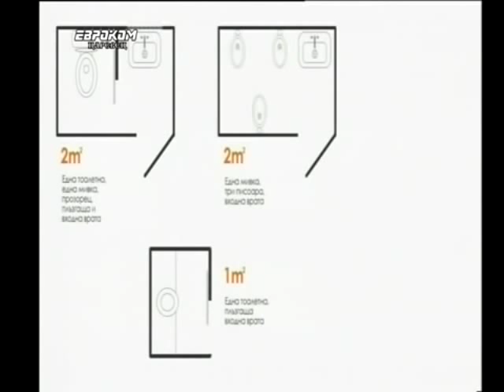Cube the world's smallest house attempt in the news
Cube affordable prefab houses promotion of the smallest house in the world project. Our tiny houses are free standing structures and they don't require permits. By most Europian, US and other countries codes small premises like ours are examined as service, agricultural, free standing, caravans etc.
The video belongs to Evrokom.